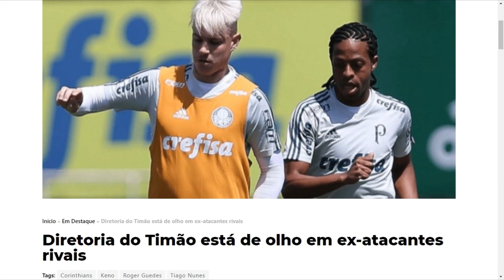PACOTÃO DE REFORÇOS DO CORINTHIANS [ATUALIZADO]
REFORÇOS DO CORINTHIANS
VAI E VEM DO CORINTHIANS
MERCADO DA BOLA CORINTHIANS